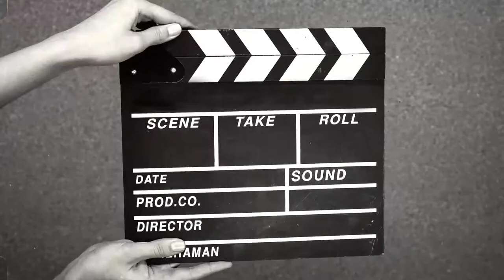YouTube Welcoming Letter | Vlog On 02 | GopalKerni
02